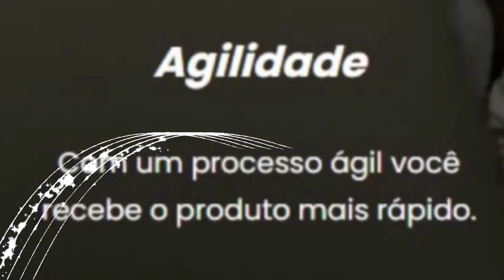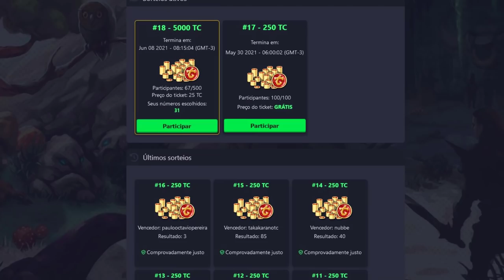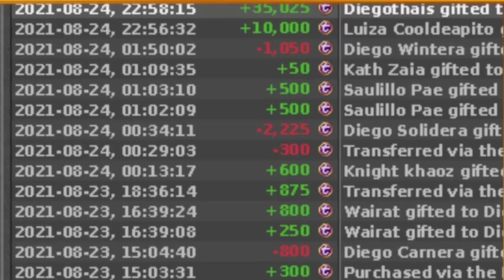GANHANDO 30K DE TC NO DICER, RUBINI DA TRANSFER PARA LIBERTABRA, TIMES ESTÃO PRONTOS??